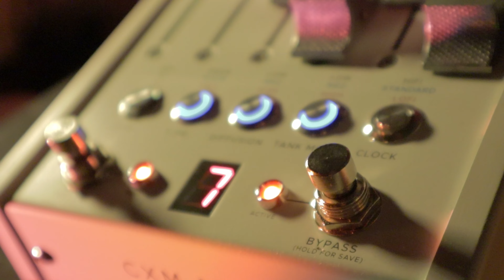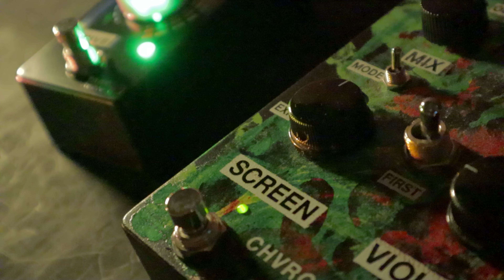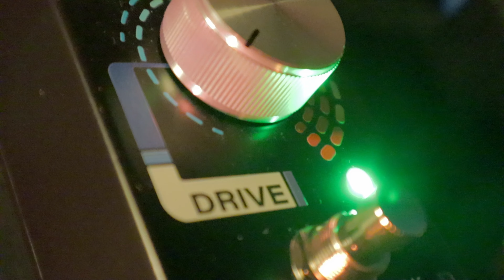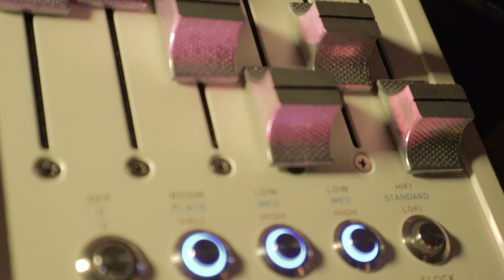Get Ready to Be Blown Away: The Incredible Tark Audio WORF Overdrive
*Thank you to Marc from Tark Audio for sending me the WORF*

Guitar demo and pedal review of the WORF  from Tark Audio.

"WORF is a high gain op-amp overdrive with multiple clipping stages and two tone paths. The Drive knob sets the overdrive amount and has a very wide control range. The Tone switch selects between thick low-end or driving low-mids. The Volume knob can be used to boost or cut the volume after the drive is applied."

GEAR USED:
⤑ 1983 Greco RR65 with Creamtone A3 Deluxe pickups
⤑ Tark Audio WORK @tarkaudio
⤑ Chase Bliss Audio x Meris CXM 1978   @ChaseBlissAudio @MerisUs
⤑ UAD Apollo x6    @UniversalAudio
⤑ Softube Marshall JMP 2203 plugin  @SoftubeStudios

0:00 - Intro
0:03 - Highlights
0:43 - About the WORF
1:54 - Dark High Gain TALK
3:11 - Dark High Gain DEMO
5:31 - Bright Low Gain with Screen Violence TALK
6:55 - Bright Low Gain with Screen Violence DEMO
8:59 - Bright Mid Gain with  Silver Birch & CXM 1978 TALK
10:59 - Bright Mid Gain with  Silver Birch & CXM 1978  DEMO
13:14 - Outro